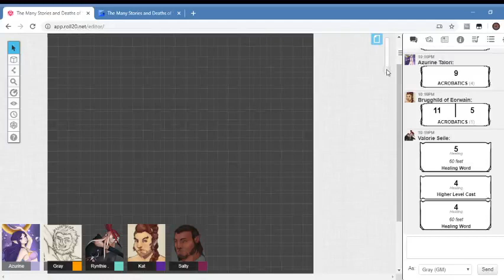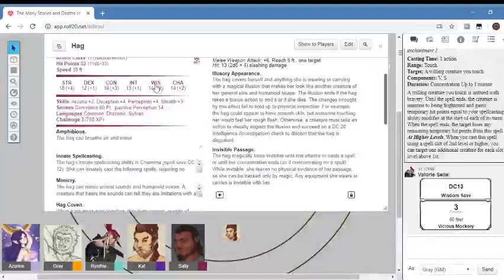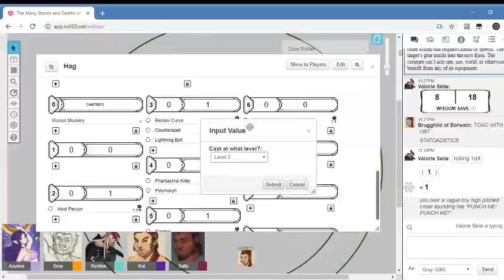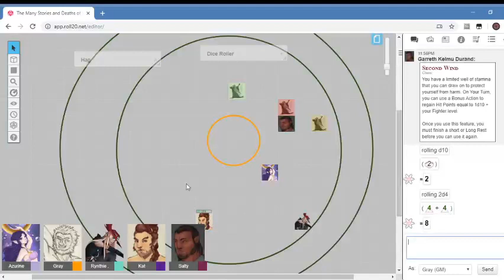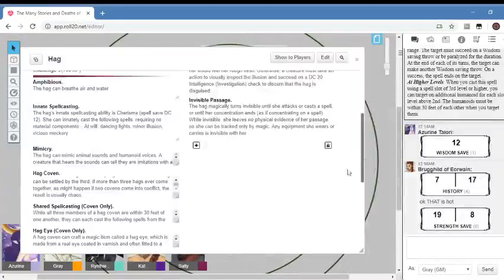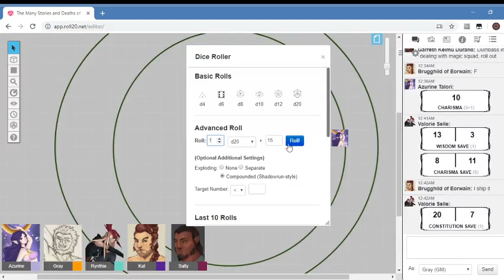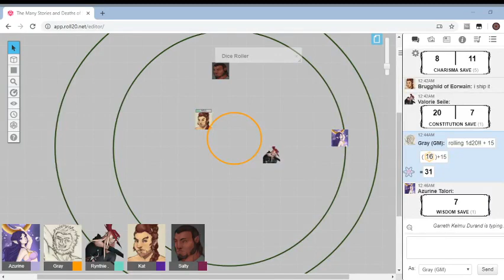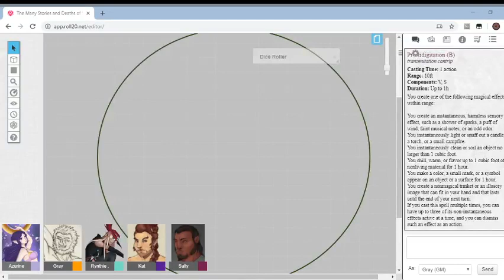D&D St. Joan Day 6 Ep 6.5